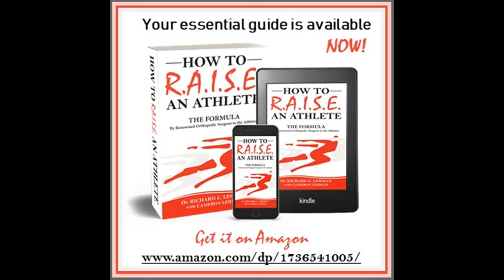How To R.A.I.S.E. An Athlete Goes #1 - THANK YOU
Learn about Doc Rick's book in this trailer. In this look at bringing up the next generation of sports heroes, world renowned orthopedic surgeon to elite athletes, Dr. Richard C. Lehman, introduces a formula to set realistic expectations, avoid dangers and pitfalls in sports, manage illnesses and injuries, build an athlete’s support team, and set kids up, not just for great seasons and careers, but great LIVES.
   Find Dr. Lehman’s author profile, and this incredible title, on Amazon; retail distribution with wholesale discounting available through Ingram (ISBN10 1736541NaN - ISBN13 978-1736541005).
   Beyond just his unique formula, Dr. Lehman isn’t afraid to address the hardest topics including:
 Sexual misconduct
 Drug abuse
 Eating disorders
 Head injuries
   Packing their knowledge into this book with Doc Rick are other incredible professionals in sports and medicine including Olympic Great Jackie Joyner-Kersee, Sportscaster Frank Cusumano, World-Class Triathlete Louis DiGuiseppe, NHL Legend Tony Twist, coaching greats Bobby Kersee, Mike Keenan, Nino Fennoy, Patrick Hulliung and Jay Harrington, top sports medicine professionals Dr. Steven Stahle and Patrick Huck, pro agents and athletes from Tennis, the NFL and MLB, and more!